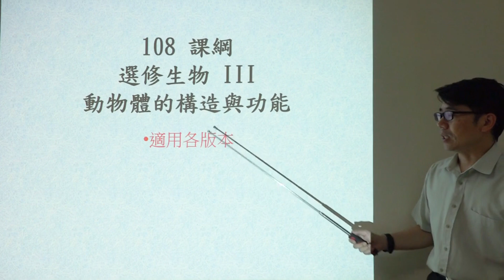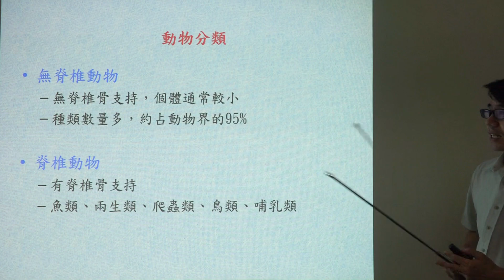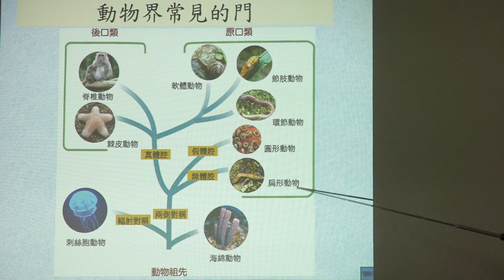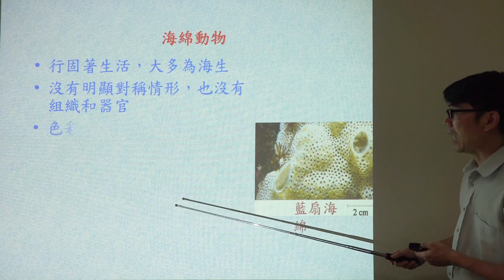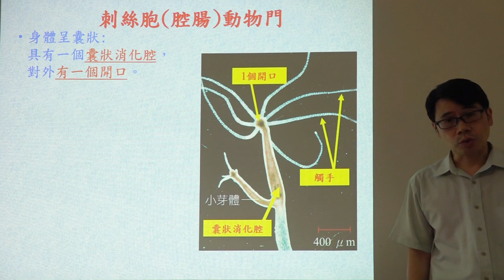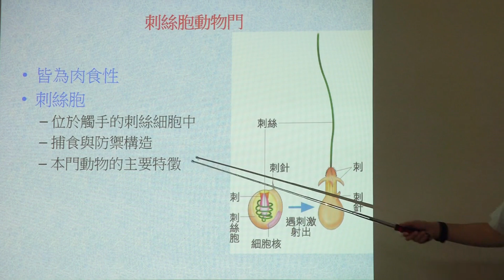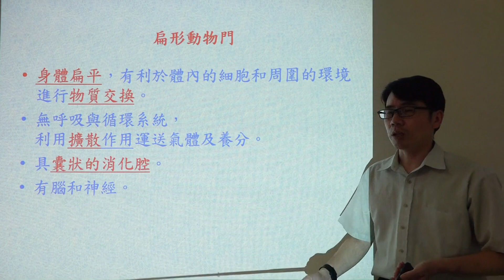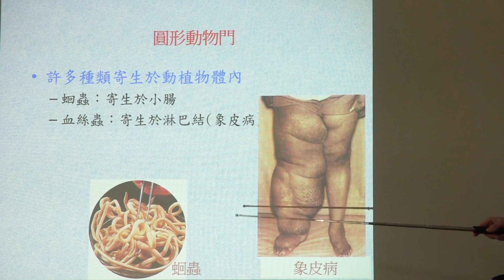選修生物 III 005 第二章 循環與消化 補充 動物分類簡介-上 對稱性 體腔 原口後口 海綿 刺絲胞 腔腸 扁形 線形 圓形動物 108課綱 高二 高三 動物體的構造與功能 2023